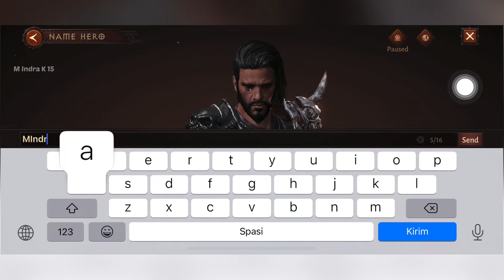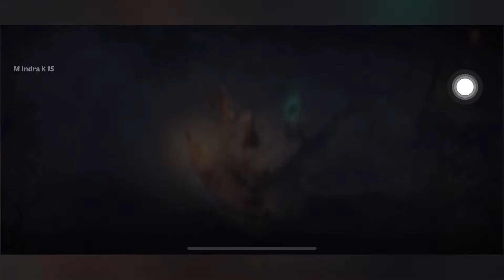ISENG NYOBAIN NECROMANCER - DIABLO IMMORTAL GAMEPLAY iOS/iPhone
Live Streaming/Record On iPhone 12

My Instagram & Tik Tok: MIndraK15 TV